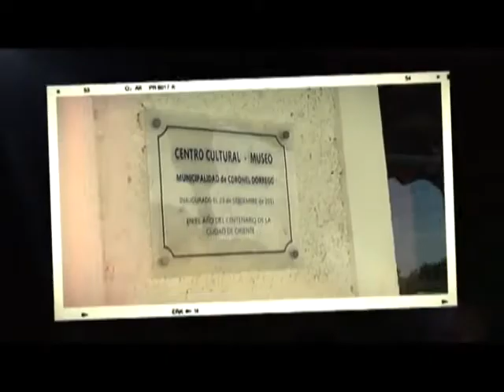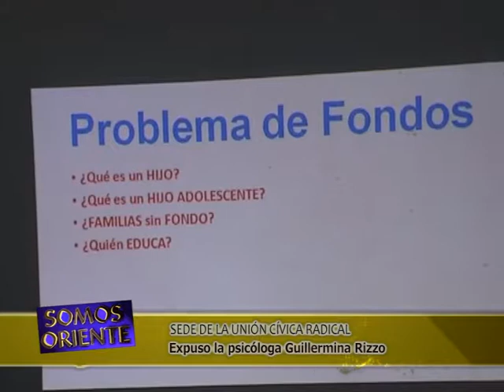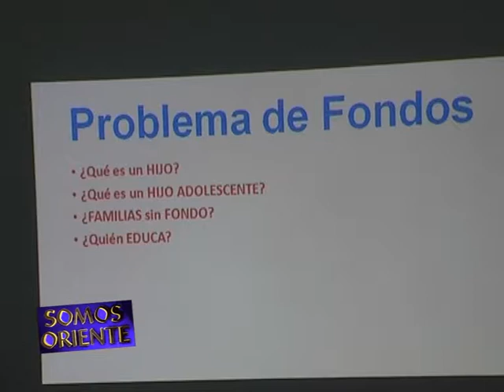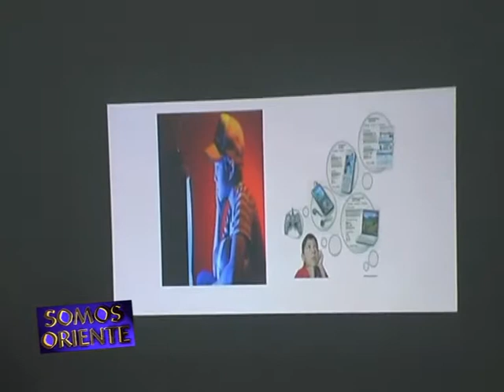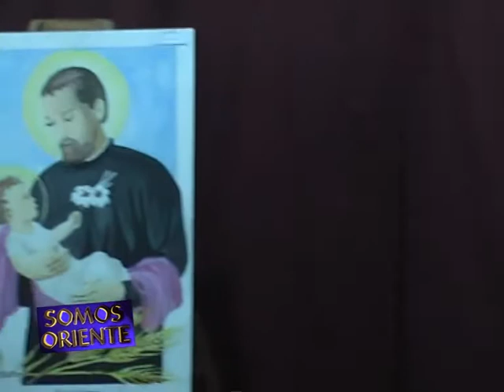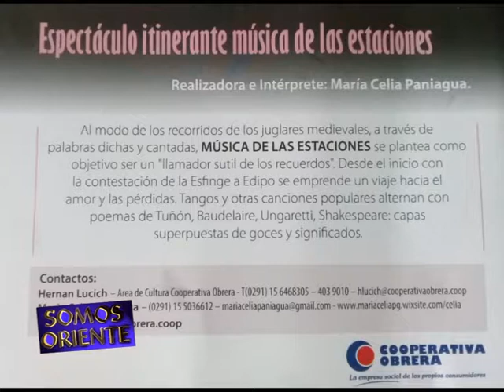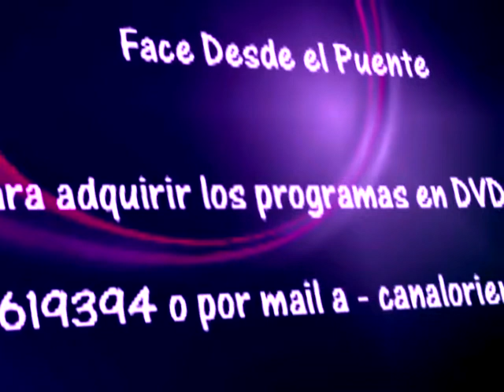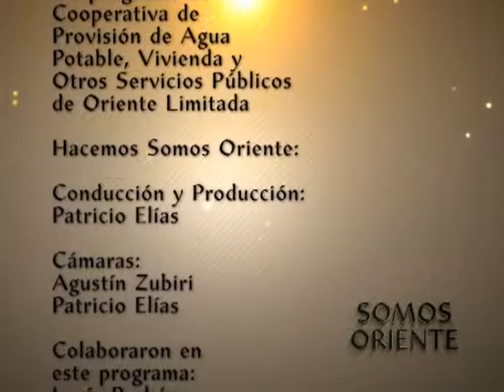SOMOS ORIENTE 141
Programa emitido el 3 de Junio de 2017.